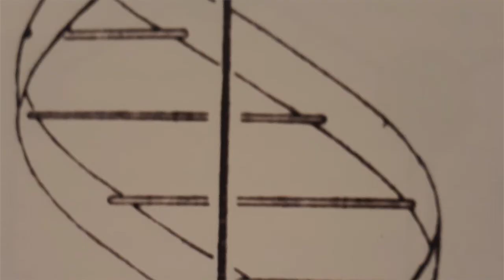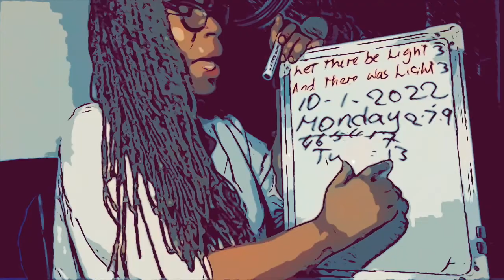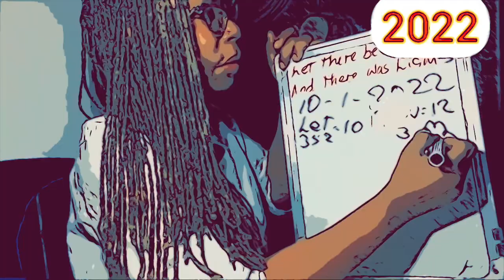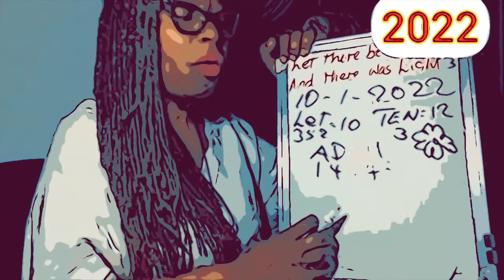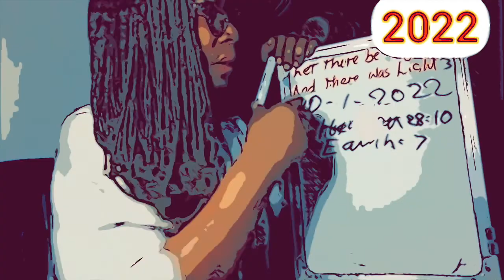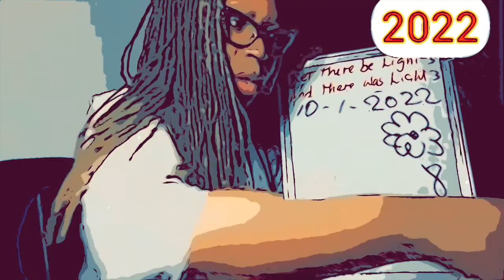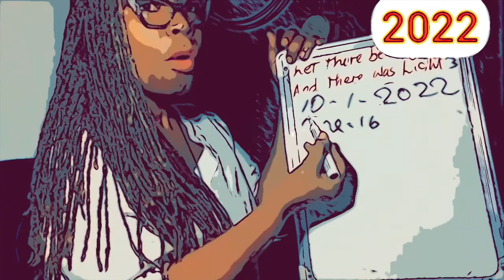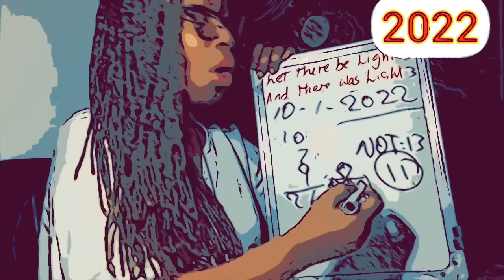POWER of the Number 10 - Find the keys to know thyself - Numerology and Spirituality, CQ -JJJ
This presentation aims to provide a deep understanding of the power of the number 10, and Ten being the perfect seed form for new creation and birthing newness.
A reminder that you are indeed a creative expression and contribution of creativity.